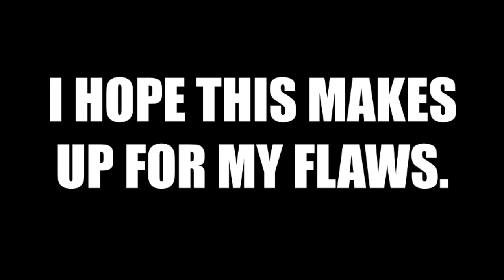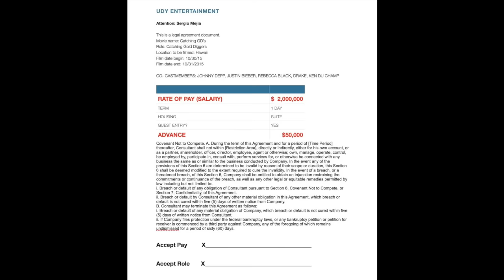GOLD DIGGER PRANK PART 13!!! Gold Digger Quits Job!!!!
Took a tremendous amount of time devising as well as getting the right reaction for this one! A big thank you to my team for being patient with it!